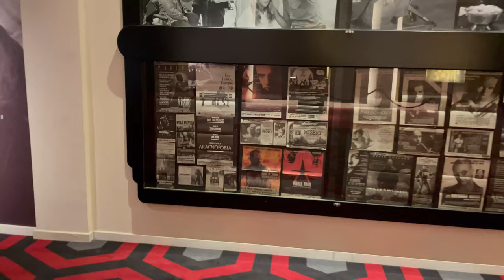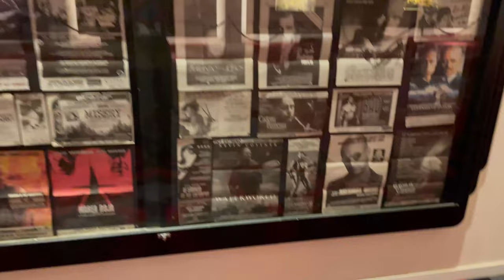A trip to PHENOMENA - The ultimate cinematic experience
I dropped by PHENOMENA in Barcelona, Spain - The ultimate cinematic experience!